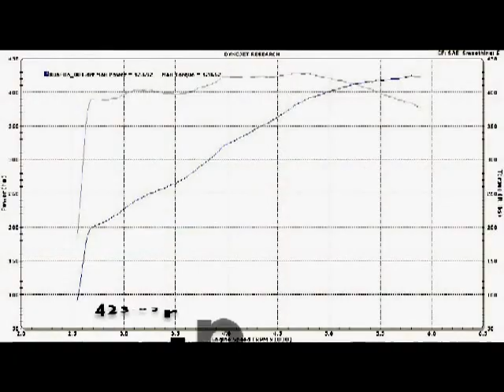2014 Chevrolet C7 Corvette Stingray Baseline Dyno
We thought you guys would like to see the baseline numbers for the new 2014 Stingray before the majority of aftermarket performance parts make their way to the market.